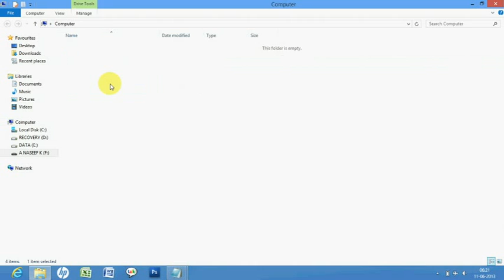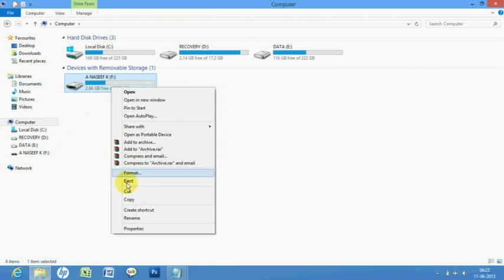How to Change USB Drive Icon in Windows